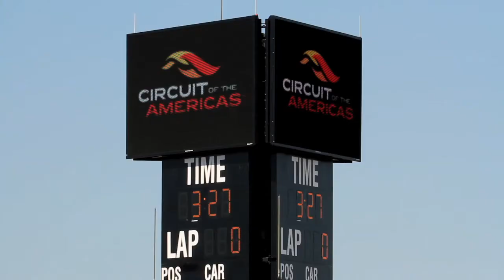Circuit of the Americas - Grand Am 2013 Whelen Team Fox Update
Eric Curran talks about the first Grand Am visit to the Circuit of the Americas